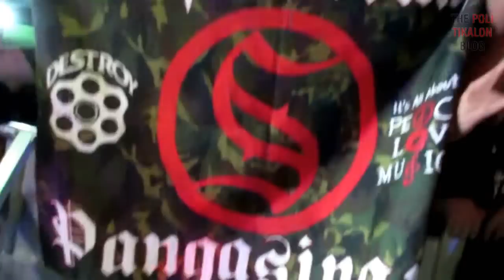Slapshock Full Concert 2018 | SOBRANG HIGH ENERGY! | RIP Jamir Garcia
RIP Jamir Garcia. Heto po ang full concert ng Slapshock noong 2018. Sobrang taas po ng energy nila as usual at hindi po talaga nila binigo ang kanilang fans sa Pampanga.

X X
X X

The PoliTikalon Blog is a vlog by JR Lopez Gonzales, a journalist and a music enthusiast from the Philippines. He also tackles about his travels, current events, and politics.